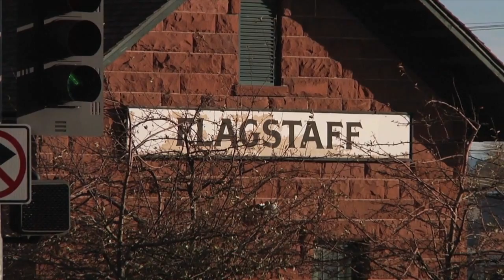Break in the Binge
By Shauna Day with Brian White.